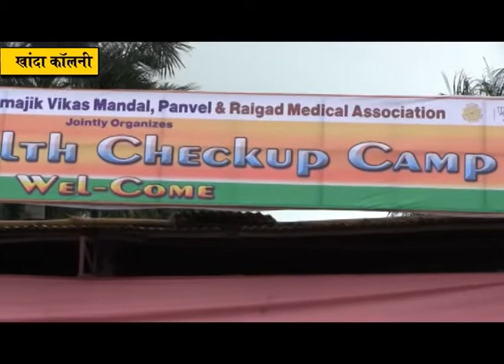आरोग्य महाशिबीराला मिळाला उदंड प्रतिसाद; ८ हजारांपेक्षा अधिक गरजूनि घेतला लाभ